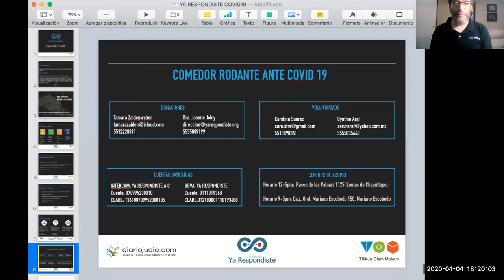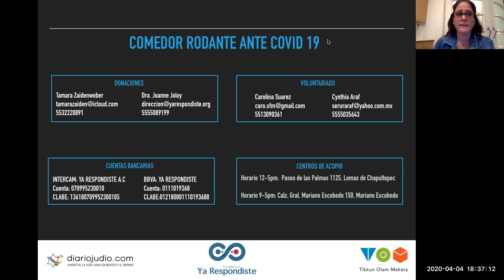Tu puedes ayudar a quienes están salvando vidas del CORONAVIRUS EN MËXICO Hazlo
Los médicos, enfermeras, personal de intendencia y todos los que laboran en los hospitales en México, están trabajando y preparándose para librar la batalla mas importante para salvar la vida de muchos y ganarle a Coronavirus COVID 19

Y necesitan de tu y de nuestro apoyo
Descubre lo que Fundación Ya respondiste y este grupo que incluye de 4 entusiastas mujeres, 3 de ellas de nuestra comunidad judía, están haciendo y de la que tu puedes ser parte